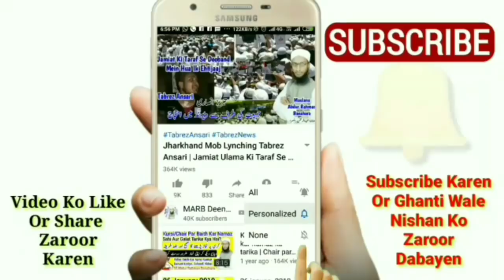Kuch Masail 🌟 Islamic Bayan Part 13 | Namaz, Wazu, Gusal, Qurbani, Quran, Masjid Aur Aqiqa | MARB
Islamic Bayan part 13 or kuch masail part 13 is video me aap ke sawalaat ke jawabaat diye gaye hain bahut aham bayan hai zaroor dekhiye by Mufti Abdur Rahman Banahara MARB Deeni Malumaat YouTube Channel

2⃣ WhatsApp Par Ham Se Judne Ke Liye Aap Apne WhatsApp Number Se Hamare WhatsApp Number Ko Apna Naam Aur Mukammal Adress Ke Saath Add Likh Kar SMS Send Karen,

3⃣ Koi Sawal Yani Masla Masaail Puchna Ho To Aap Comment Ke Zarya Puch Sakte Hain Ya Mufti Sahab Ke Number Par Call Kar Ke Puch Sakte Hain,

4⃣ Channel Ke Bare Mein Kuch Batana Ho Ya Aap Apni Video Dalna Chahte Hain To Rabta Kar Sakte Hain,
🌎MARB🌎
Channel By :- Mufti Abdur Rahman Banahara
Full Adress:-